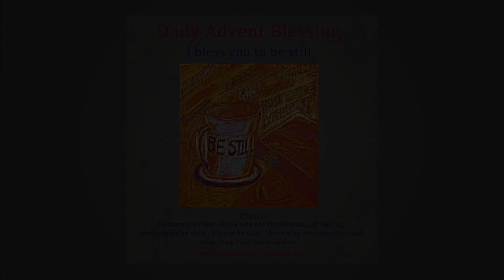Advent Day 7 - Wendy Thomas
I bless you to be still.